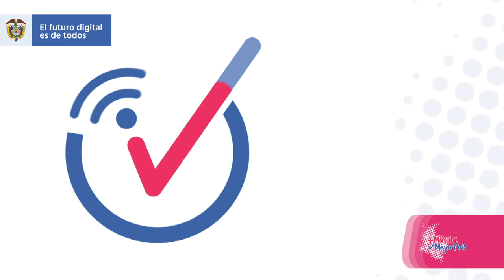“Un pueblo conectado es un pueblo prosperado”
La alcaldesa de Ciénaga de Oro (Córdoba), Ana Luz Bedoya, celebra la llegada de 5 nuevas zonas digitales. Dos de ellos son parte de una comunidad indígena de esta zona.